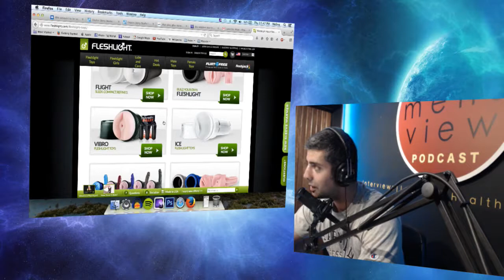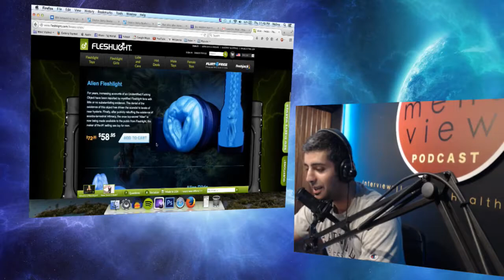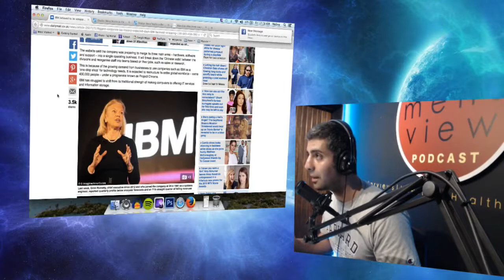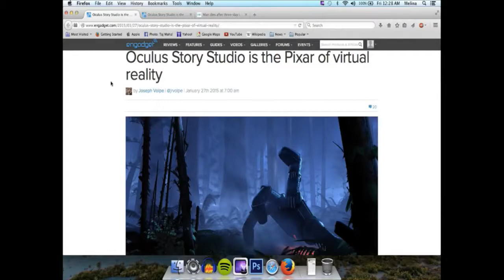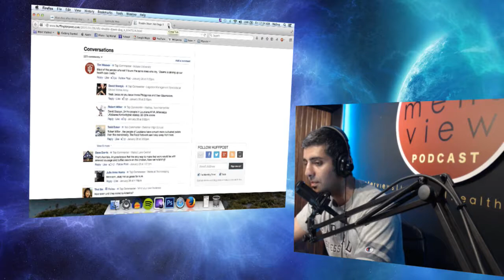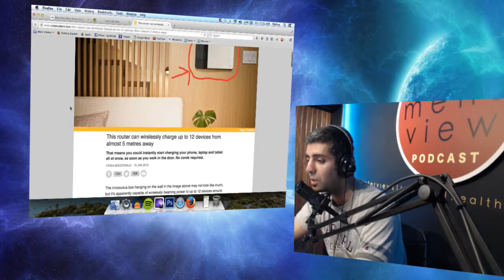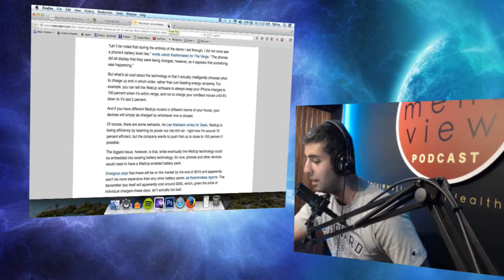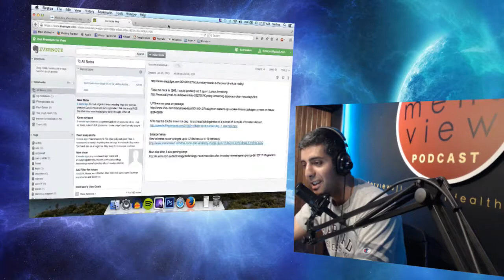201 Frankie MacDonald Interview, New Prank Calls, Paulaconda sits in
This week we have Internet Sensation Weatherman Frankie MacDonald call in and give us an interview. The rest of the show is broken down below - CMFK has